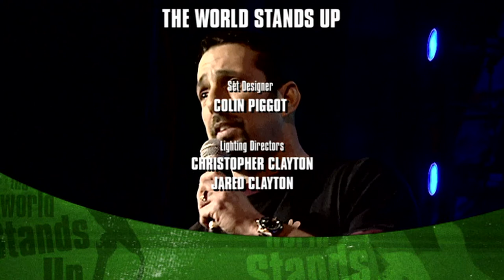I Babysit Kids With Police Supervision | Sarah Colonna | Stand Up Comedy | Crack Up Central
The World Stands Up brings together the best in comedy talent from all over the globe. Each episode features four artists (two from North America and two from the rest of the world) the last of which is musical. More than two hundred and fifty acts from five continents.